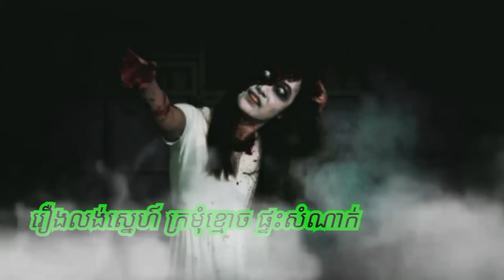រឿងលង់ស្នេហ៍ ក្រមុំខ្មោចផ្ទះសំណាក់ ABA 500048385/077938522 រឿងនិទានខ្មោច រឿងពិតស្រុកខ្មែរ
ការ​ពិពណ៌នា
រឿងលង់ស្នេហ៍ ក្រមុំខ្មោចផ្ទះសំណាក់ រឿងបារមីលោកតា វិហារកំបោរ បង្ក្រាបព្រាយ រឿងនិទានខ្មោច រាត្រីរន្ធត់ រឿងពិតស្រុកខ្មែរ​​ រឿងពិតភូមិខ្មែរ២ សូមគោរពជម្រាបសួរពុកម៉ែបងប្អូនជាទីរាប់អាន អេតមីនបង្កើតឆានែលថ្មីឡើង គឺដើម្បីសម្រាយសាច់រឿងពិតរបស់បងប្អូនខ្មែរ ដែលជួបសាច់រឿងរន្ធត់មិនអាចបំភ្លេចបាន ដើម្បីរក្សាទុកនិងចែករំលែកចំណេះដឹងបែបផ្លូវងងឹត និងសូមអរគុណពុកម៉ែបងប្អូនទាំងក្នុងស្រុកនិងក្រៅស្រុកដែលគាំទ្ររឿងពិតស្រុកខ្មែរ 🙏🙏🙏ABA Hou Both 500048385 អេសុីលីដា ទាន់ចិត្ត 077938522 🙏🙏🙏 ☎️ 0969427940